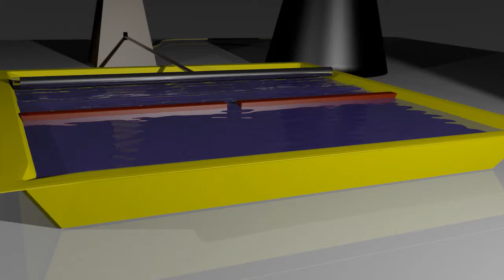Lainete difraktsioon - Blender 3D dynamic paint waves diffraction test 2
Füüsika 3D animatsioon